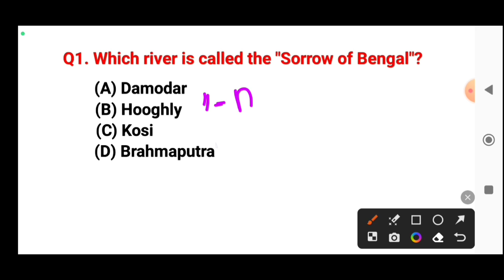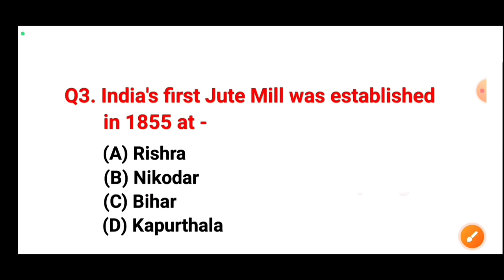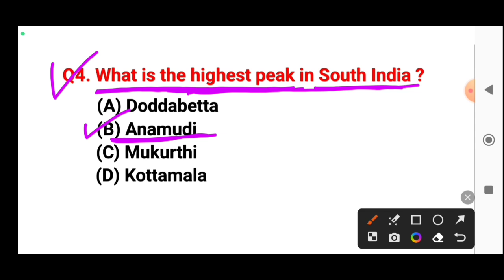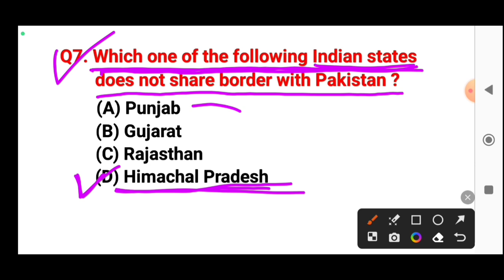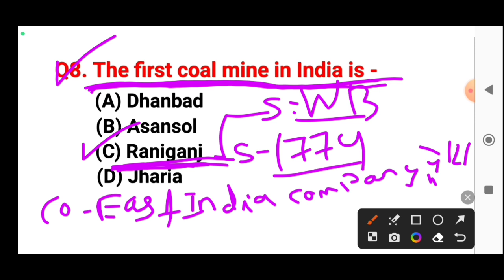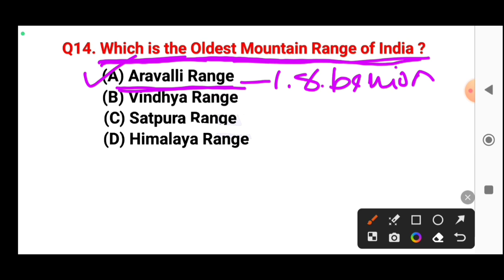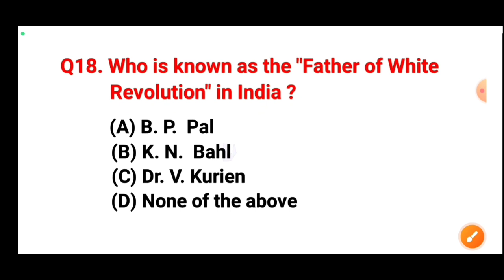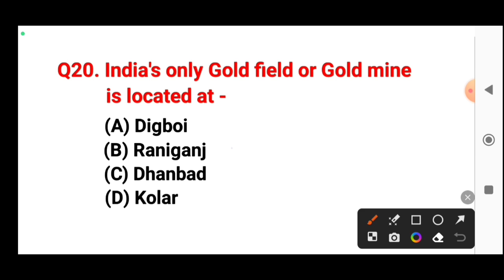Geography Gk | PEO Previous Year Gk | OSSSC Geography Gk | PEO Selected Gk 2023 | Gk Odisha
cover topic -:

Peo gk
osssc peo recruitment
peo previous year question
peo
PEO gk
geography gk
cgl gk
vlw gk
vlw selected gk
aso gk
aso syllabus
forest guard selected gk
geography gk peo
peo syllabus
previous year ossc gk
gk odisha
odisha fire gk
aso selected gk
ossc gk
ari selected gk
amin selected gk
odisha irb selected gk

susanta kabi
from - cuttack,odisha ( india )